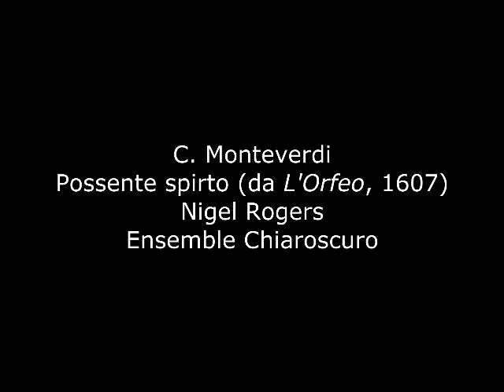C. Monteverdi - Possente Spirto (da L'Orfeo) - Nigel Rogers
Chiaroscuro
London Baroque
The London Cornett & Sackbut Ensemble

EMI, Abbey Road Studios,1983